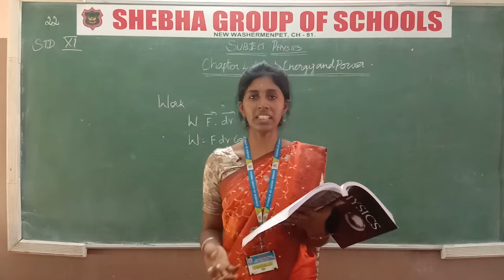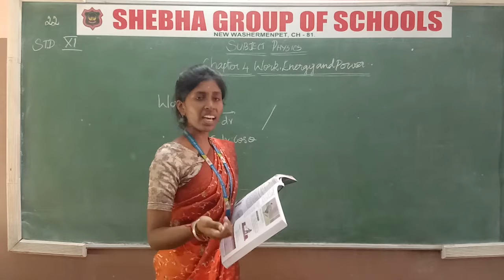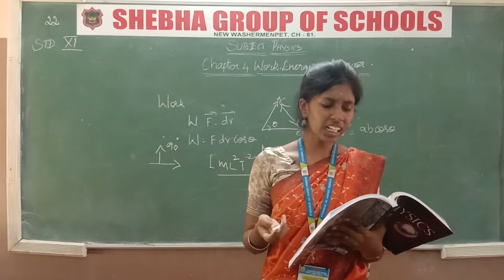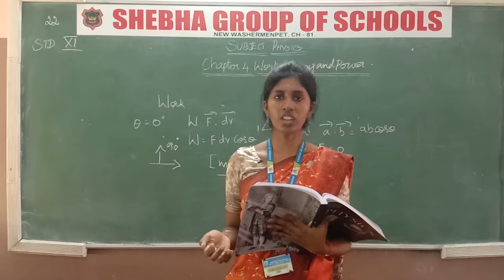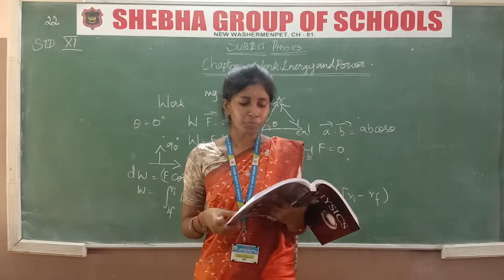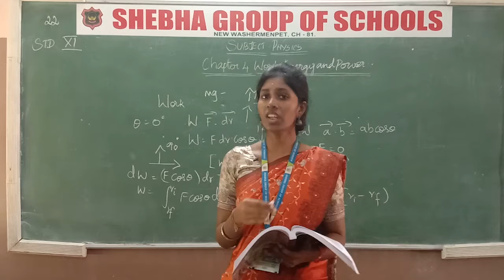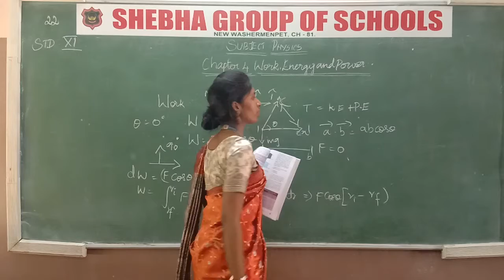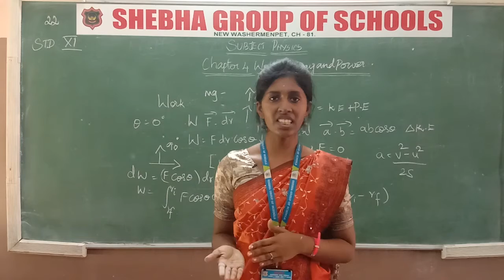10.11.2020 XI-STD PHYSICS CL:22 CH:4 WORK , ENERGY & POWER, PART-1 (MS. JAYALAKSHMI)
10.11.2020 XI-STD PHYSICS CL:22 CH:4 WORK , ENERGY & POWER (MS. JAYALAKSHMI)